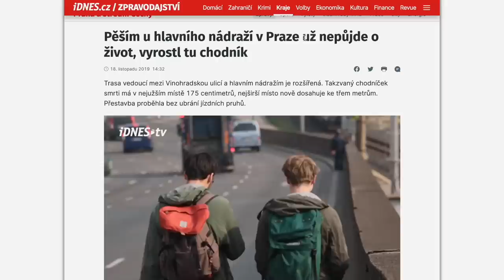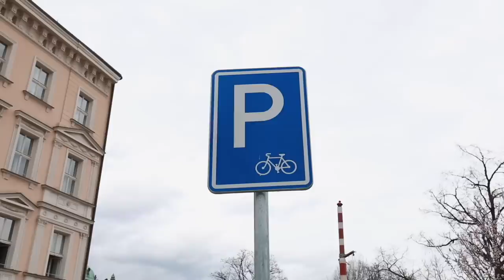These Tiny Changes Made Our City So Much Worse!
0:00 Terrible Small Changes
1:42 Take Me Where The Crosswalk's Ending
3:00 Dear Mr. Engineer
4:17 Oh, wait...
5:07 Wasted Potential
6:03 I Want To Ride My Bicycle
7:07 Prague LEGO
8:03 Why So Negative?
9:41 Czech Word